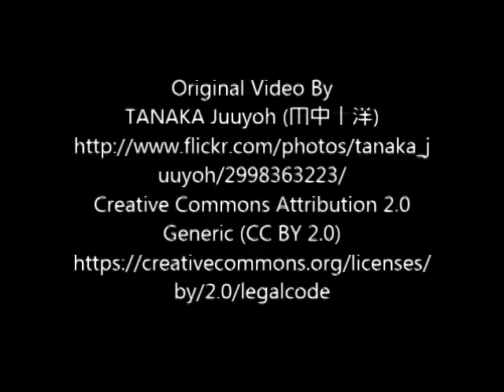Red Lipped Batfish (Ogcocephalus Darwini)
The strange fish in the video is a red lipped batfish (Ogcocephalus darwini). This rare and unusual animal occurs exclusively on the sandy bottoms of the Galapagos Islands. The species common name is a reference to its bright-red lips whereas its scientific name is a reference to Charles Darwin.

The lipstick-like lips are believed to enhance species recognition during the breeding period. Some researchers say that the bright red lips may be used by males to attract the opposite sex. However, these are all assumptions and more research is needed!

The red-lipped batfish feeds on small fish, shrimps, mollusk, crabs and other small aquatic organisms.

if you want to learn more about the bizarre red lipped batfish.

Attribution
Original Video By
TANAKA Juuyoh (田中十洋)